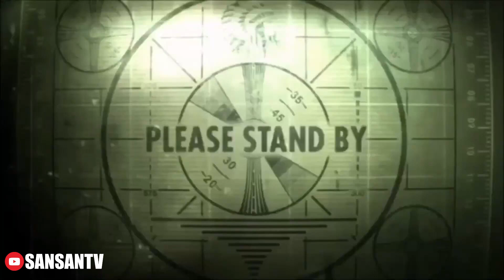KONTES CHANA SEKARANG SEPERTI APA??BISA MAEN CURANG TIDAK..simak aja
Kontes chana sekarang seperti apa ya..dengan regulasi yg sekarang bisa maen curang tidak…liat videonya ya

Sansan.tv sebagai salah satu youtuber dalam dunia perchanaan..menghadirkan berbagai informasi tentang cara memelihara chana
Untuk pembelian pakan chana dari sansan tv..silahkan klik link berikut

Follow juga akun tiktok sansan tv